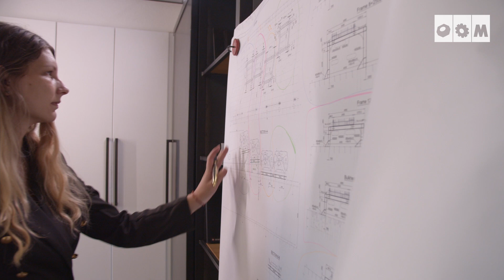ARCO metaal genomineerd voor de OOM Award 2021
ARCO metaal uit Boskoop is genomineerd voor de OOM Award Zuid-Holland 2021. De OOM Award is de onderscheiding voor het meest actieve (metaal)leerbedrijf in de regio. Kijk voor meer informatie op